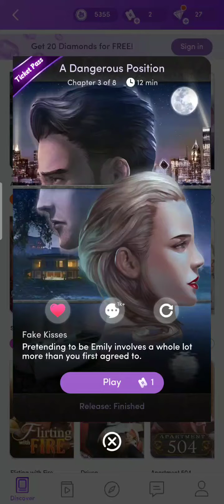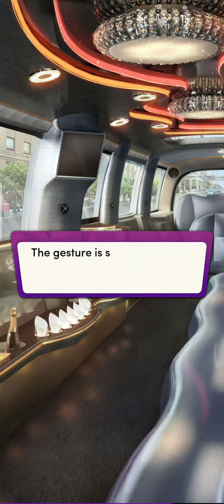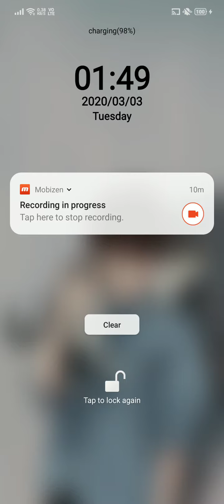A Dangerous Position - Chapter 3